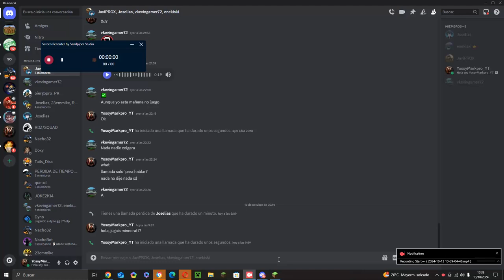Un Zombie montado en un pollo en mi servidor de minecraft!!